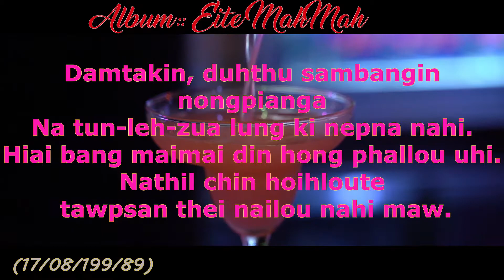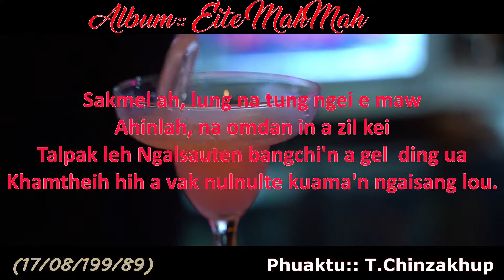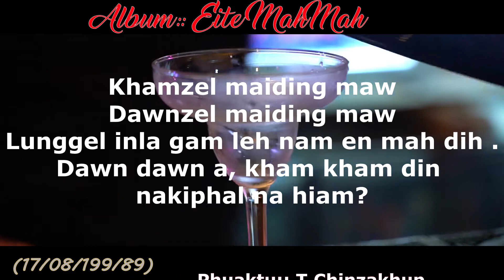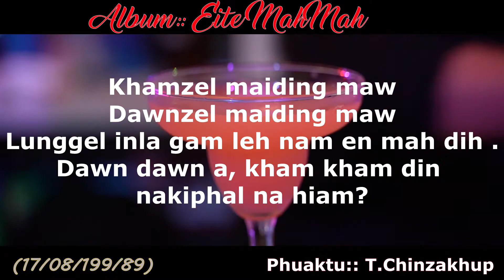DAMHOIHCHING :: EITE MAHMAH - KHAMZEL MAIDING MAW